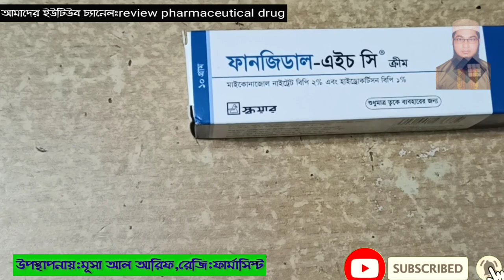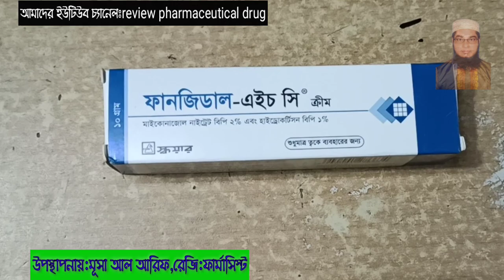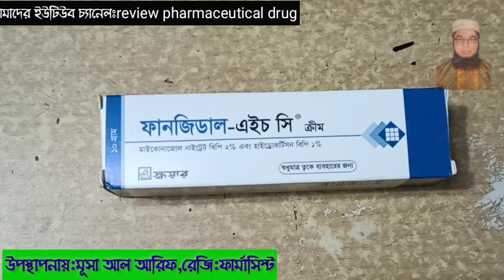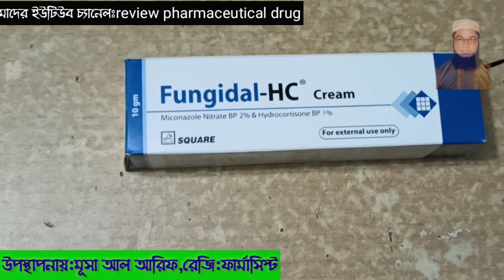Fungidal HC cream||Miconazolenitrate&Hydrocortisone||নারীদের গোপনাঙ্গে চুলকানি,ইনফেকশন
উপাদান ।
প্রতি গ্রাম ফানজিডাল - এইচ সিক্রীমে আছে মাইকোনাজোল নাইট্রেট বিপি ২০
মি . গ্রা . এবং হাইড্রোকর্টিসােন বিপি ১০ মি . গ্রা . ।
নির্দেশনা ।
প্রদাহজনিত ত্বকের অসুস্থতায় যেখানে সংবেদনশীল জীবাণু সংক্রমণ ও প্রদাহ
যুগাভাবে অবস্থান করে যেমন - ইন্টারট্রিগাে এবং সংক্রমিত একজিমা - এর বাহ্যিক
চিকিৎসায় ব্যবহার্য । শুষ্ক বা আর্দ্র একজিমার জন্য বা এটপিক একজিমা বা
প্রাথমিক চুলকানি বা কন্টাক্ট এলার্জিক একজিমা যা সেবরিক একজিমাসহ ব্রন
জাতীয় চর্মরােগে ব্যবহার্য । ইনফ্লেমেটরী ইন্টারট্রিগাে , পেরিএনাল ও জেনিটাল
চর্মরােগ জাতীয় ইন্টারট্রিজিনাস একজিমাতে ব্যবহার্য ।

 গ্রাম - পজিটিভ ব্যাকটেরিয়ার বিরুদ্ধেও কার্যকর ।
ব্যবহার বিধি ও মাত্রা
আক্রান্ত স্থানে দিনে ২ বা ৩ বার লাগাতে হবে । শিশু ও বয়স্কদের জন্য একই মাত্রা
প্রযােজ্য হবে । নব জাতকদের ক্ষেত্রে দীর্ঘমেয়াদী চিকিৎসা বর্জন করতে হবে ।